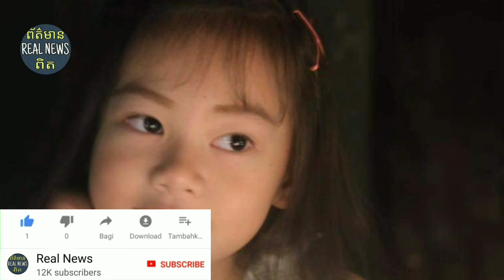នៅចាំក្មេងតូច ម៉ានីកា ទេ? កាលមុននៅតូចនិយាយមិនច្បាស់ ពេលនេះធំហើយ និយាយច្បាស់ ឡើងគួរឲ្យស្រលាញ់ (មានវីដ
Remember Mannec's little boy? When I was little, uncle, now, big and expressive, lovely (video)

សូមស្វាគមន៍មកកាន់បណ្តាញព័ត៌មានកម្ពុជាសូមកុំភ្លេចចុះឈ្មោះជាវប៉ុស្តិ៍របស់ខ្ញុំសូមអរគុណ!

សូមអរគុណយ៉ាងជ្រាវជ្រៅវ
Thank You So much !